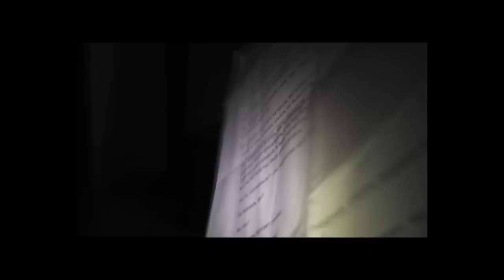V7 CLUB feat. Маntana - Город Солнца (Official Music Video)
V7 CLUB